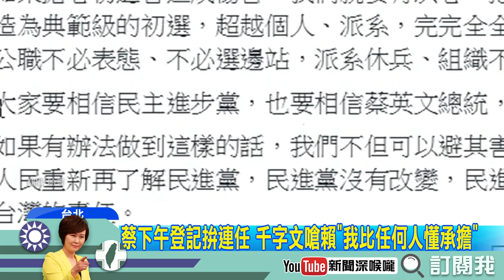《新聞深喉嚨》撮合蔡賴配或勸退賴清德難度極高？綠營焦慮！